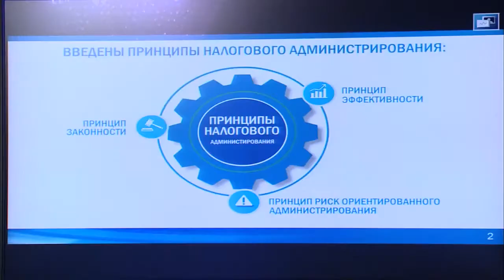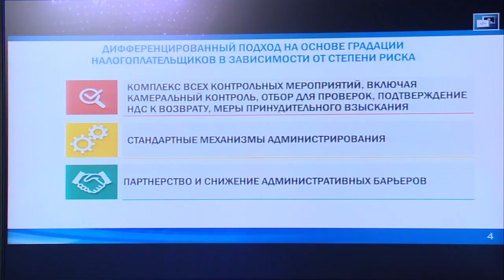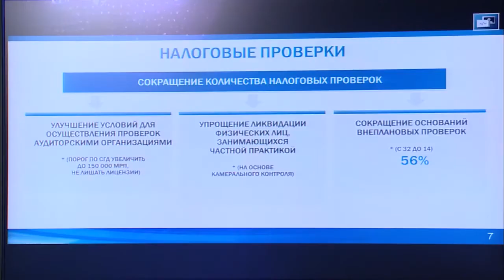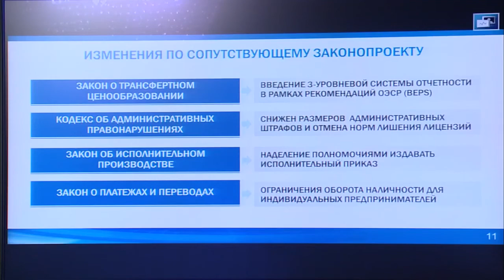Бахыт Султанов о либерализации взаимоотношений между государством и налогоплательщиком